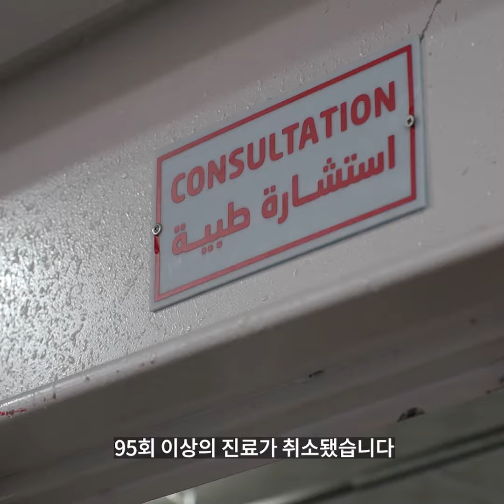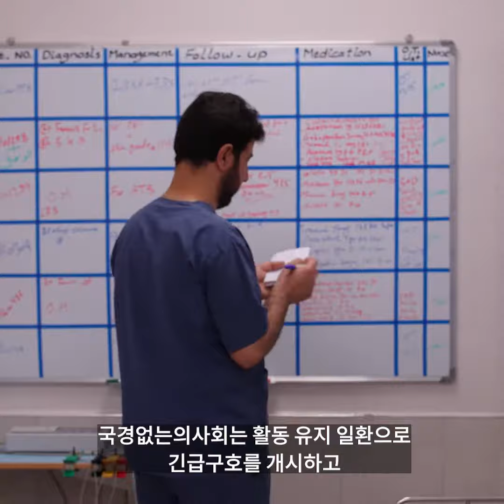[국경없는의사회 현장소식] 가자지구에서 날아온 증언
👨‍⚕️ 국경없는의사회 의사 소하이브 사피를 만나보세요. 무력충돌이 고조된 가자지구에서 이러한 상황이 국경없는의사회를 비롯한 의료지원 현장에 미치는 영향을 증언합니다. 국경없는의사회는 긴급구호 지원을 가동하고 있습니다